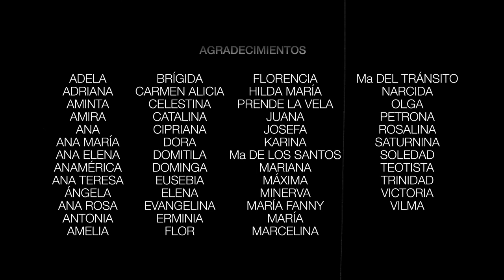Ruby Rumié Tejiendo Calle HQ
Como un gesto de recogimiento y reconocimiento, reunimos a todas las participantes del trabajo Tejiendo Calle a través de una ceremonia dentro de una gran casa colonial abandonada en la ciudad de Cartagena de Indias.  La porcelana, ese recipiente cóncavo que las vendedoras ambulantes llevan sobre sus cabezas para vender sus productos, se baja y posa de manera simbólica a los pies de cada participante para realizarles un lavatorio de reparación.  Al final de esta acción se les inscribió una letra en cada uña para que al unir todos los pies se pudiera leer un poema.
Ruby Rumié